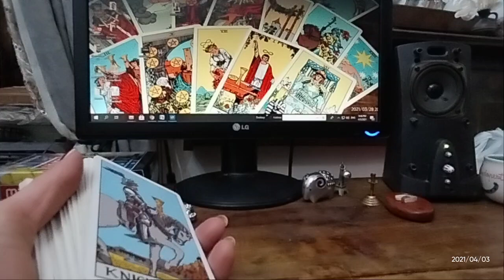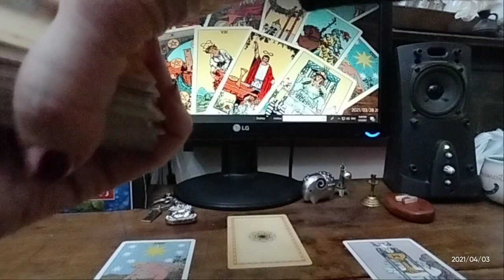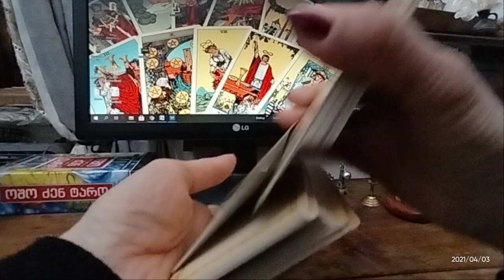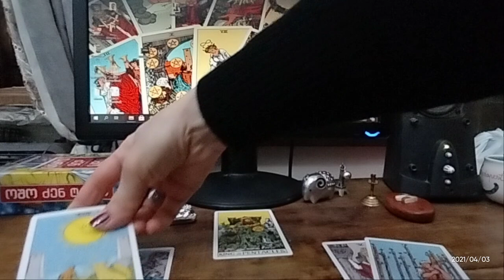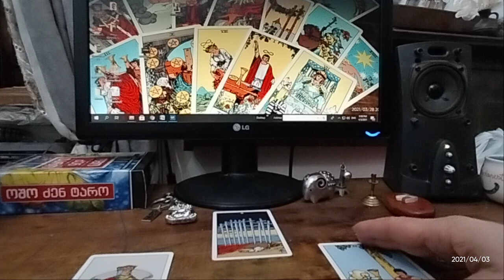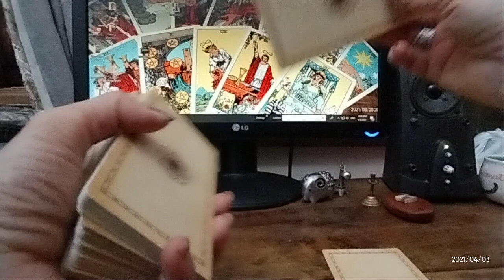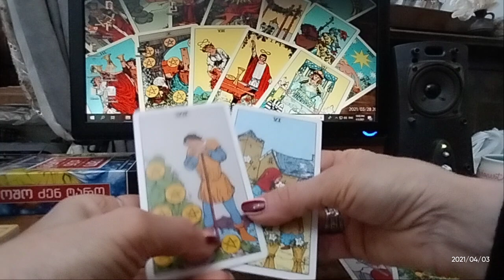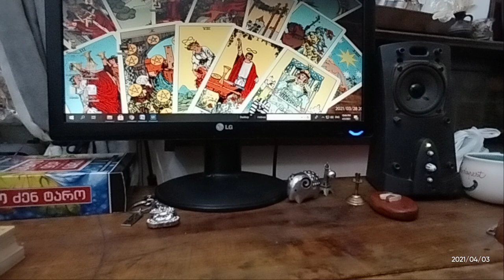🃏საჯარო გაშლა – შემდეგი ნაბიჯი – 4 ვარიანტი